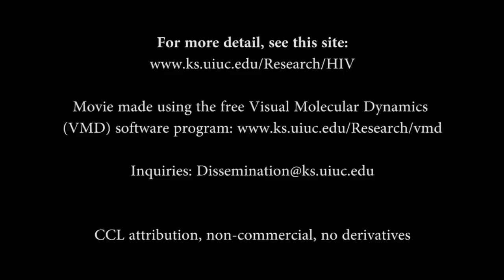Construction of a Cylindrical HIV Capsid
This movie shows a cylinder constructed of HIV capsid "CA" proteins, which is being simulated to help us understand the detailed interactions between the CA proteins. Normally, HIV capsids are cone-shaped structures built from hexameric and pentameric CA protein oligomers, but cylindrical structures like the one shown here, can spontaneously assemble in lab situations. This cylindrical HIV capsid was constructed to match experimental data, and is a first step towards building a realistic atomic model of a "real-life" conical HIV capsid.

Related papers:

Yeager, M. (2011) Design of in Vitro Symmetric Complexes and Analysis by Hybrid Methods Reveal Mechanisms of HIV Capsid Assembly. Journal of Molecular Biology, 410, 534-552

Pornillos, O., Ganser-Pornillos, B., and Yeager, M. (2011) Atomic-level modelling of the HIV capsid. Nature, 469, 424-427.